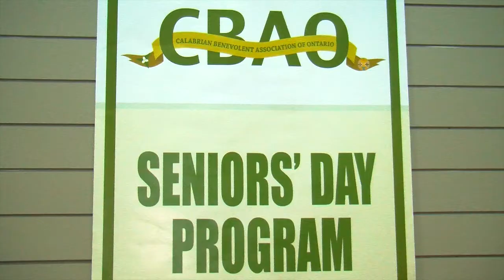CBAO Seniors Day Program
CBAO Seniors Day Program for seniors with dementia or Alzheimer's disease. The program is operated out of the CBAO Centre located at 7730 Islington Avenue.